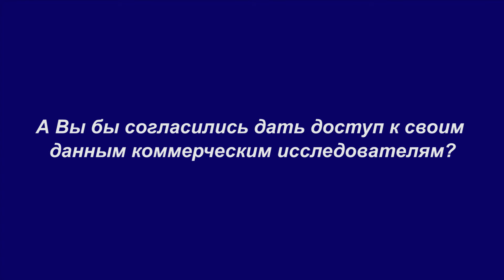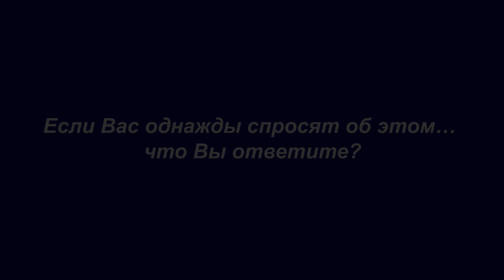Your DNA, Your Say - 5 - Access By For-profit Researchers (Russian)